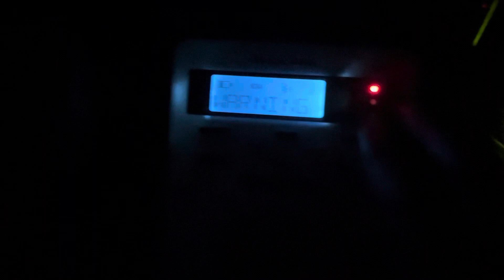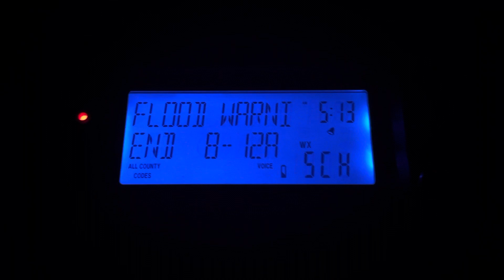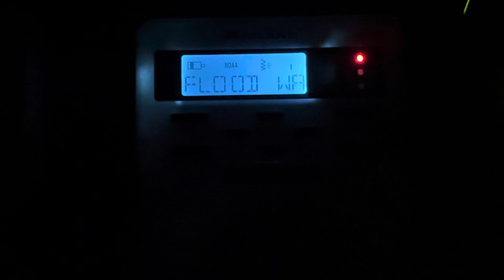Early Morning Flood Warning | 12/17/23 (EAS #1290)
525
WGUS42 KJAX 171009
FLWJAX

Flood Warning
National Weather Service Jacksonville FL
509 AM EST Sun Dec 17 2023

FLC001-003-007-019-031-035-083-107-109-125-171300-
/O.NEW.KJAX.FA.W.0055.231217T1009Z-231217T1300Z/
/00000.0.ER.000000T0000Z.000000T0000Z.000000T0000Z.OO/
Alachua FL-Baker FL-Bradford FL-Clay FL-Duval FL-Flagler FL-
Marion FL-Putnam FL-St. Johns FL-Union FL-
509 AM EST Sun Dec 17 2023

...FLOOD WARNING IN EFFECT UNTIL 8 AM EST THIS MORNING...

* WHAT...Flooding caused by excessive rainfall is expected.

* WHERE...Portions of northeast and northern Florida, including the
  following counties, in northeast Florida, Baker, Clay, Duval,
  Flagler, Putnam and St. Johns. In northern Florida, Alachua,
  Bradford, Marion and Union.

* WHEN...Until 800 AM EST.

* IMPACTS...Flooding of rivers, creeks, streams, and other low-lying
  and flood-prone locations is imminent or occurring.

* ADDITIONAL DETAILS...
  - At 507 AM EST, Doppler radar and automated rain gauges
    indicated heavy rainfall across the warning area has been in
    the range of 3 to 5 inches, with a few locations getting 6
    inches. Heavy rain is gradually decreasing from S to N across
    the warning areas, but areas around Jacksonville could get
    another inch of rain. Minor flooding is ongoing or expected
    to begin shortly in the warned area. The flooding will be
    worst in areas with poor drainage.
  - Some locations that will experience flooding include...
    Jacksonville, Gainesville, Palm Coast, Ocala, Saint
    Augustine, Palatka, Orange Park, Green Cove Springs, Starke,
    Rainbow Lakes Estates, Flagler Beach, Bunnell, Crescent City,
    Interlachen, Keystone Heights, Pomona Park, Hastings,
    Melrose, East Palatka and Fort McCoy.

PRECAUTIONARY/PREPAREDNESS ACTIONS...

Turn around, don't drown when encountering flooded roads. Most flood

©️ EastMelbourneWX - 2023